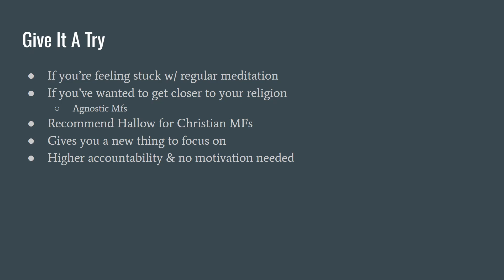Meditate Religiously (Literally)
oh how great is our God
TAGS TO GET MORE THAN 99 VIEWS